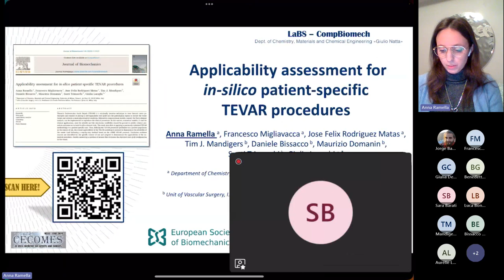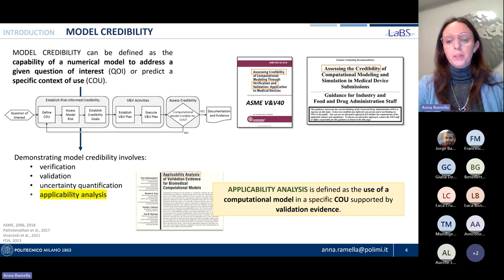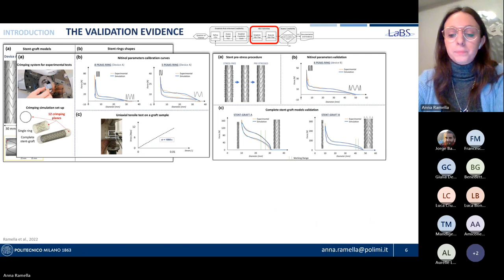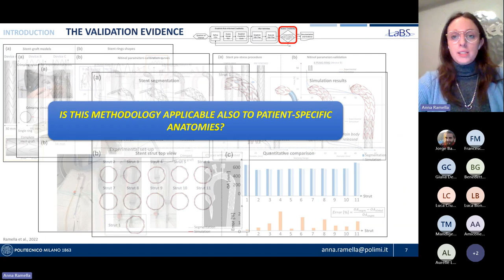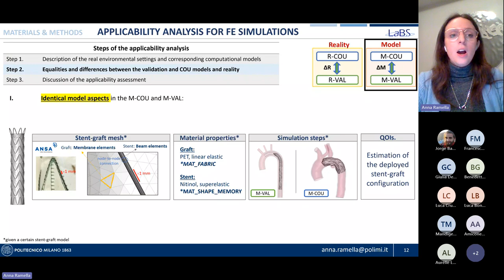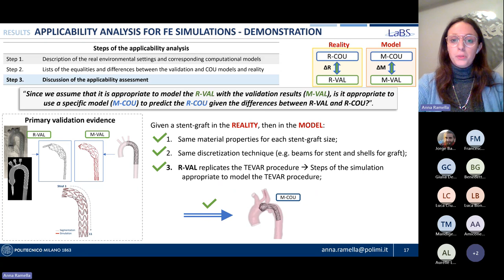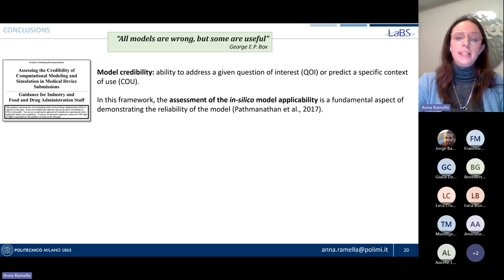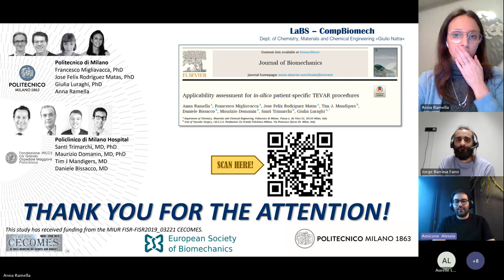ESB JOURNAL CLUB No.2 - Applicability assessment for in-silico patient-specific TEVAR procedures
Anna Ramella, Francesco Migliavacca, Jose Felix Rodriguez Matas, Tim J. Mandigers, Daniele Bissacco, Maurizio Domanin, Santi Trimarchi, Giulia Luraghi, (2023) Applicability assessment for in-silico patient-specific TEVAR procedures. J Biomech 146:111423.